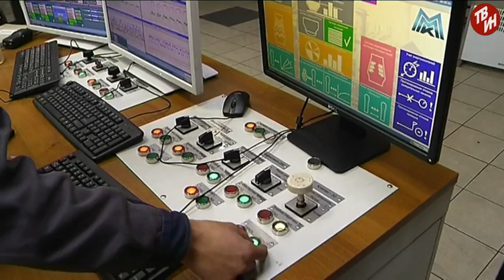Время местное - Эффект от внедрения рацпредложений на ММК в 2016 году превысил 0,5 млрд рублей